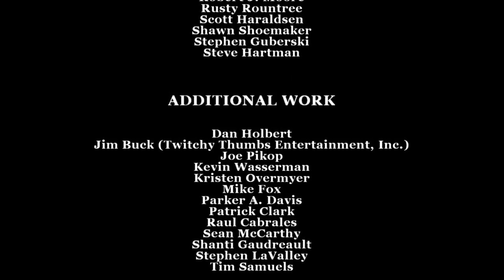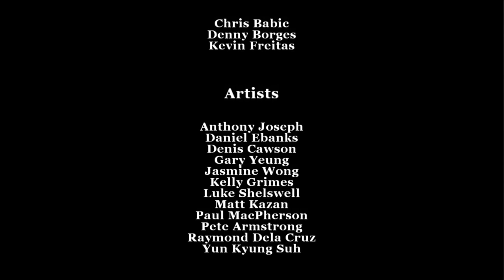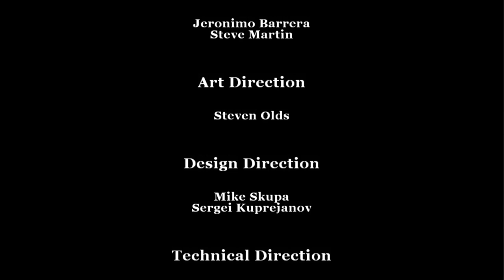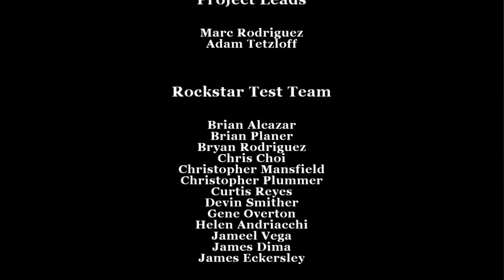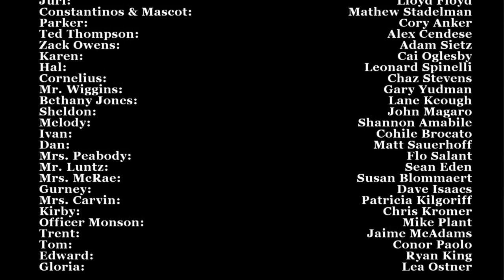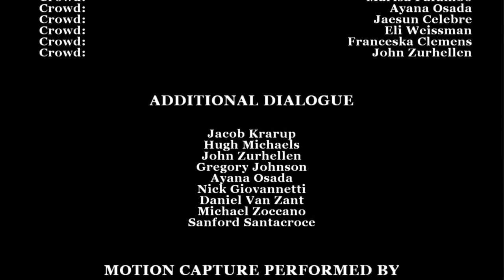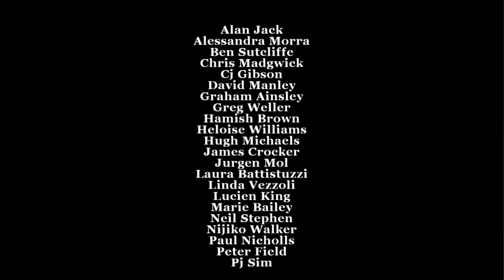Bully Ending Busting in Part 1 & 2 | Bully Scholarship Edition Part 10 | Bully Gameplay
Name's Jin

And I'm Playing Bully: Scholarship Edition
Like every Rockstar Games, Bully is also totally stunning astounding.
An Open World Game